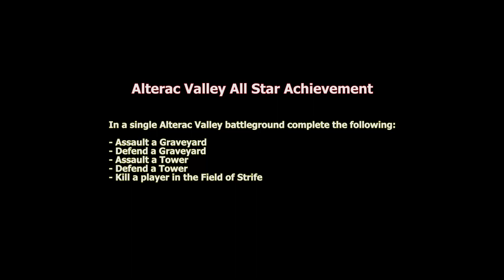WoW MoP PvP 5.1: Alterac Valley All Star Achievement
In this video, I play a disastrous Alterac Valley but am able to rack up an Alterac Valley All Star Achievement as I get ever so much closer to my Battlemaster and 100,000 honorable kill titles.

World of Warcraft: Mists of Pandaria PvP 5.1